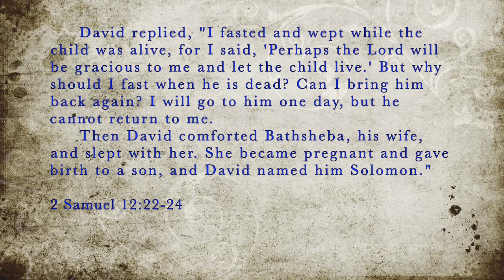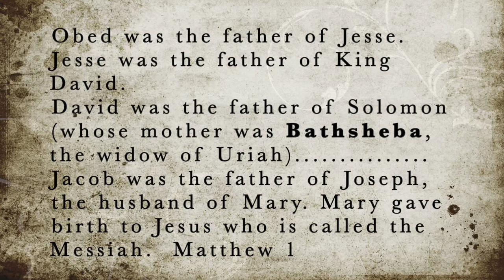The Consequences of Sin